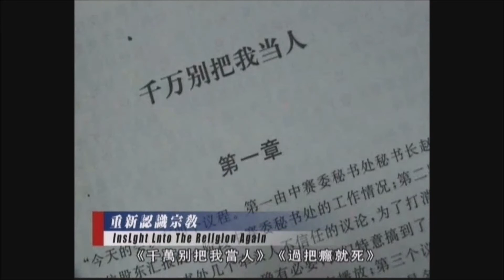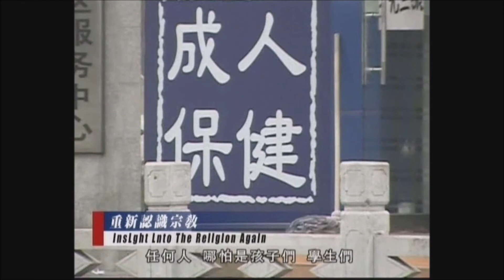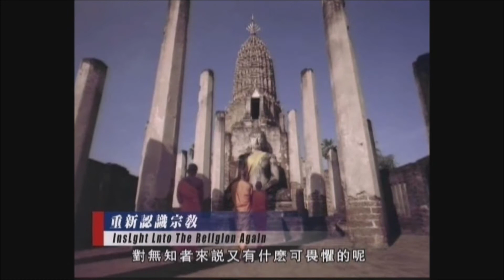【重新認識宗教特輯】社會風氣